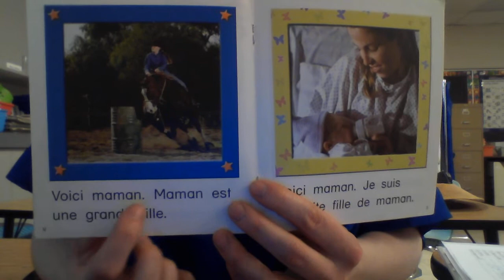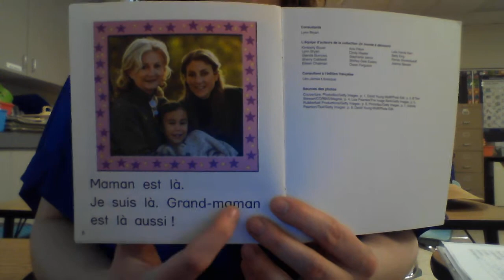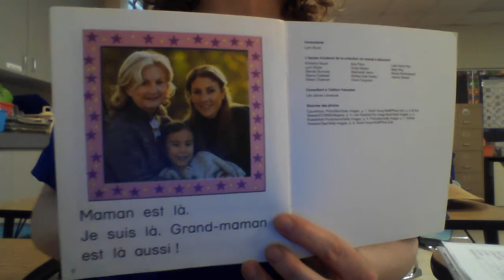L'album de maman